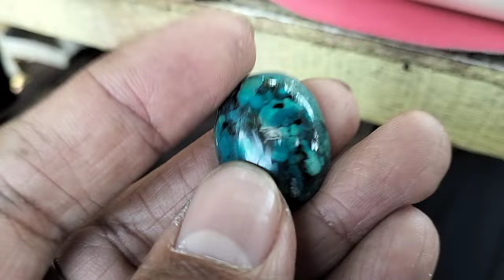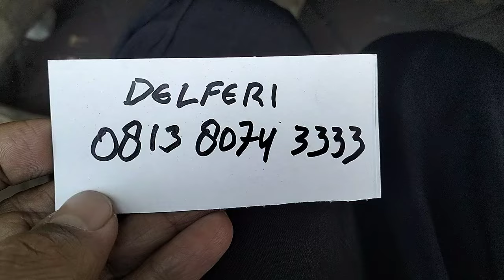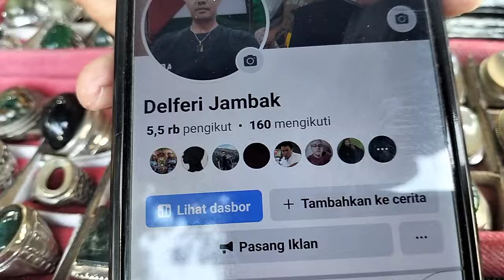LAPAK BATU AKIK KOLEKTOR BERKUALITAS || TROTOAR JATINEGARA JAKARTA